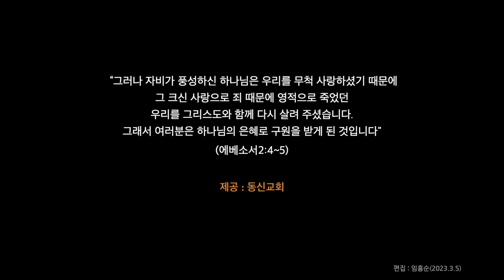나 같은 죄인 살리신 / 이호준 곡 / 동신교회 가나안찬양대 / 지휘 : 김홍수 / 피아노 : 최윤진 / 서울 (2023.3.5)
사순절 2 주일 3부 예배 찬양